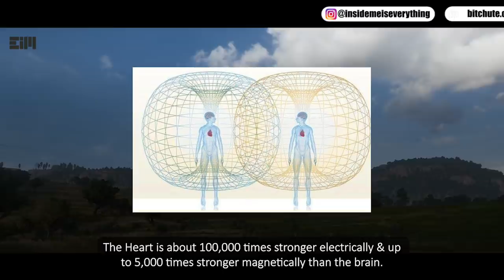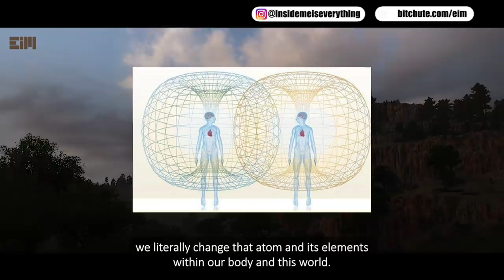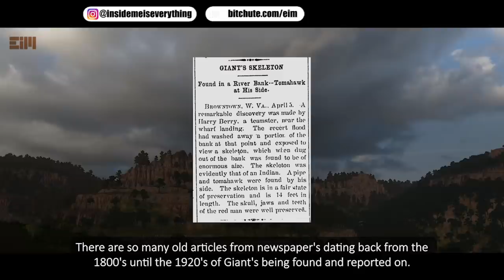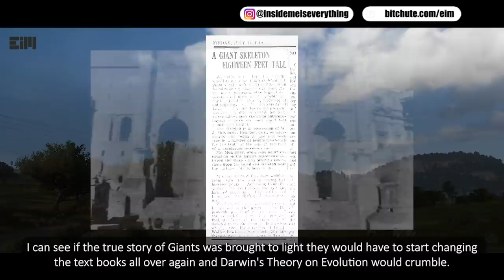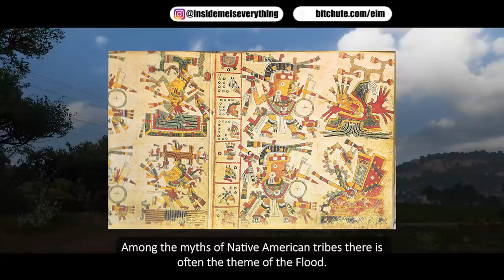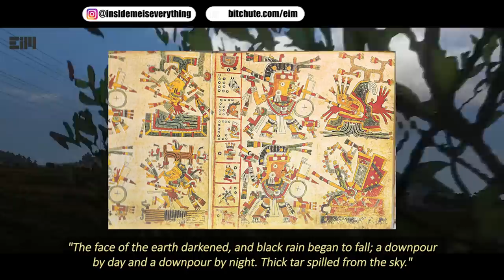OH NO! THIS CAN'T BE EXPLAINED!